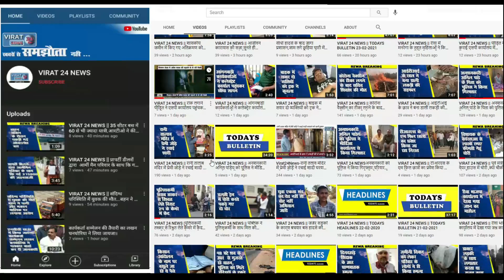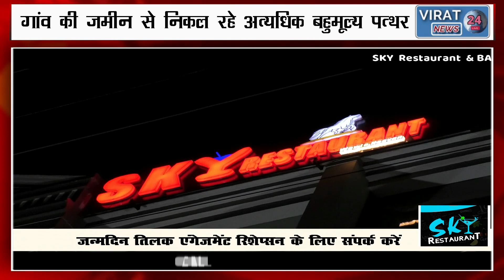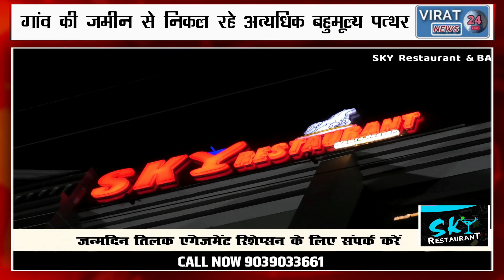🔻इस गांव की जमीन उगल रही बहूमुल्ल पत्थर,काम छोड़ खुदाई में जुटे लोग